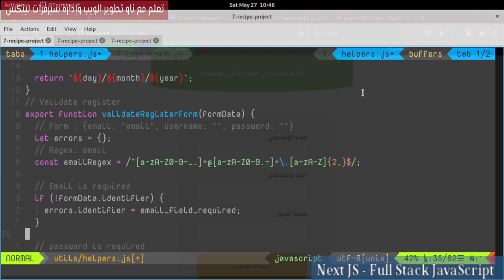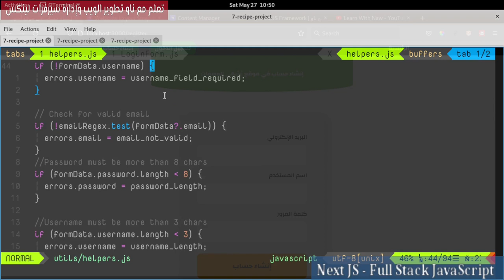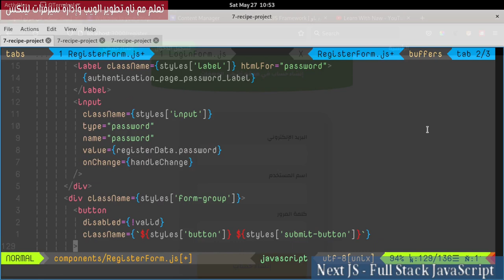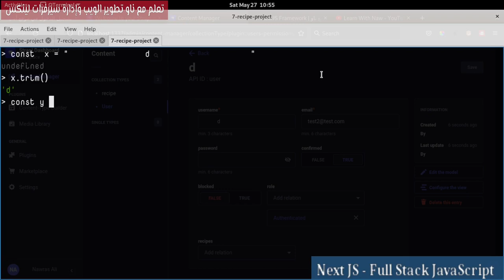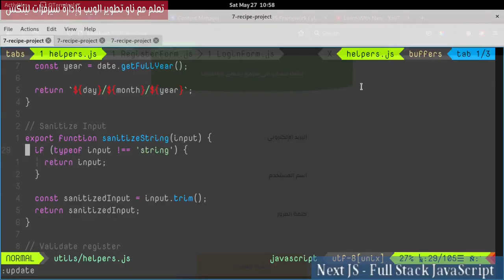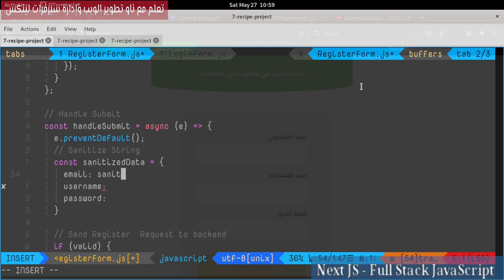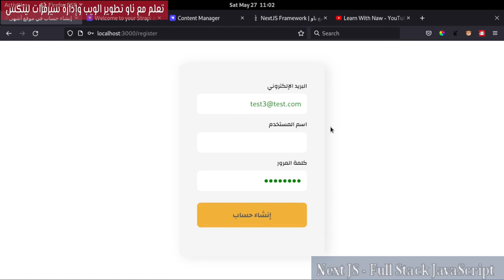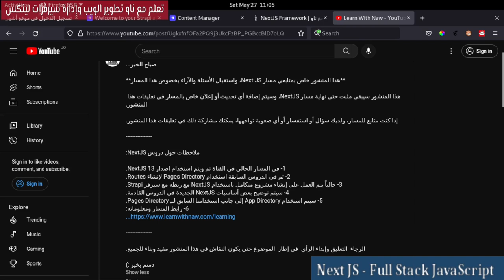7- NextJs Framework: Recipes Project 25- Register Form Validation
سنقوم بالتحقق من صحة البيانات المدخلة في نموذج إنشاء حساب. وكذلك سنقوم بتنظيف الفراغات المرسلة مع حقول نموذج إنشاء حساب.
فهرس الفيديو:
00:00:00 Validate Register Utility
00:03:21 Validate Register Form
00:06:47 Sanitization and trim
00:08:33 Sanitize Input utility
00:09:41 Sanitize Register Data
00:15:28 ملاحظات نهائية
00:16:17 الكلمة الأخيرة